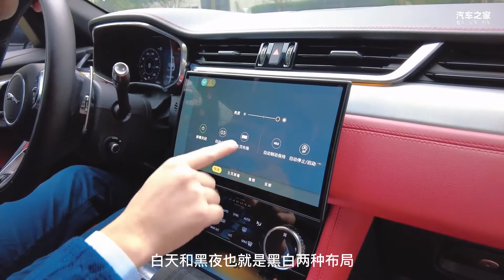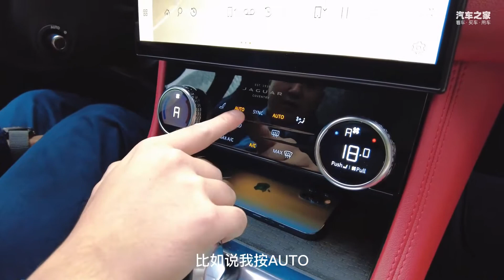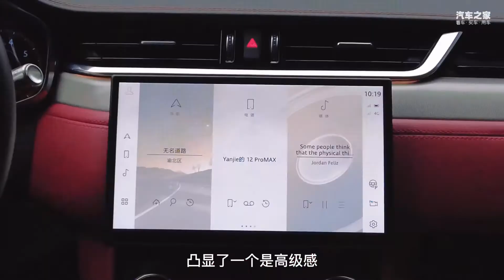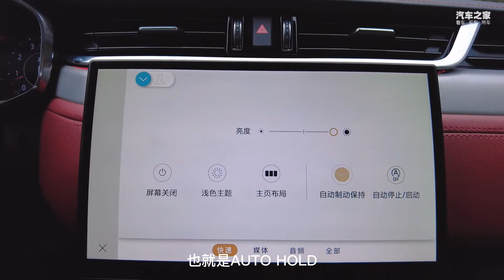试驾丨都市丽人多挑剔 F-PACE行不行？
保时捷Macan提车等一年，宝马X3、奔驰GLC、奥迪Q5L又太普通，50万预算不妨考虑下捷豹F-PACE，颜值动力均在线，个性鲜明腔调十足。
车系： 捷豹F-PACE